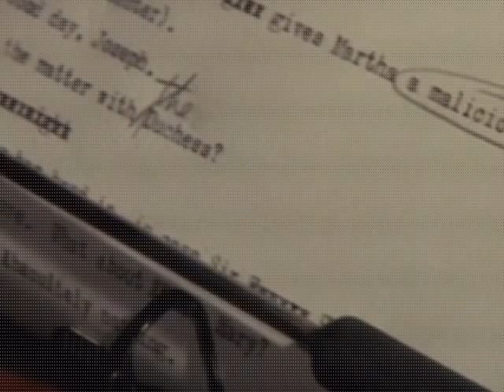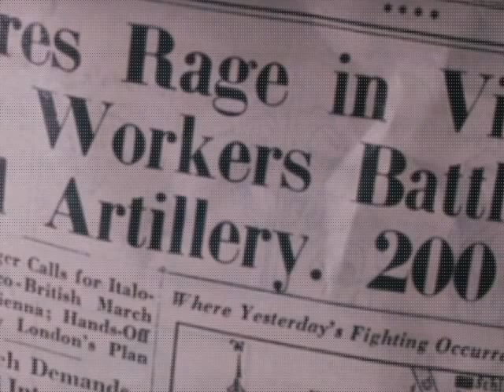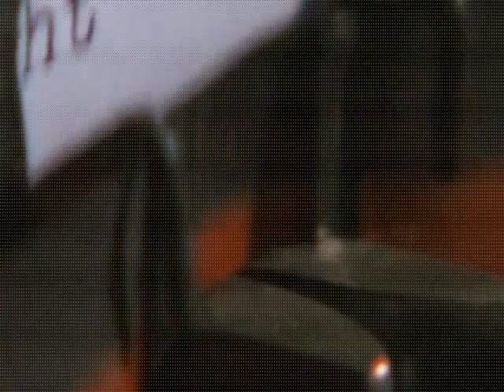Julia 1977 part 1 German Ganzer Filme auf Deutsch